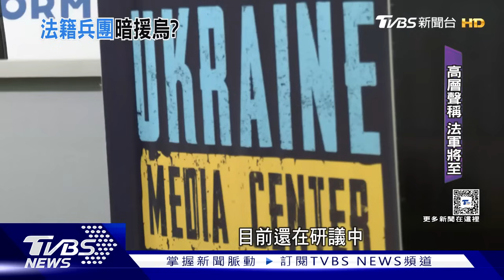共軍登陸艇闖金門水域 葉門叛軍導彈炸美航母 | 十點不一樣 20240601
不只有中國海警船闖入金門水域，陸軍司令部證實，共軍兩艘登陸艇在5/29上午闖入金門限制水域，由於登陸艇可搭載3到4輛「主力戰車」或是兩百名步兵，專家指出與過去「海警船挑釁」有差異；葉門叛軍報復英美聯軍空襲，5/31發射數枚導彈，直攻部署在紅海的美軍航母「艾森豪號航艦打擊群」，葉門叛軍對於攻擊成功與否未直接回應，僅宣稱「精準打擊」。詳細內容請鎖定TVBS新聞台。